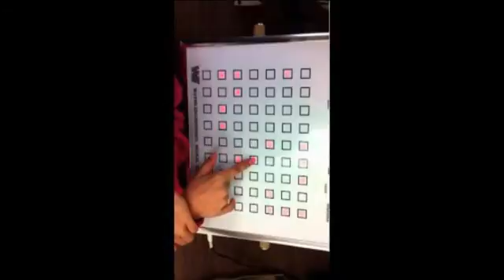Hyperbaric Oxygen Treatment for Multiple Sclerosis and other Neurological conditions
Hyperbaric Services of the Palm Beaches treats Multiple Sclerosis, Cerebral Palsy, Stroke, and other Neurological conditions such as Lyme Disease, Autism, Traumatic Brain Injury and Post Traumatic Stress Syndrome.